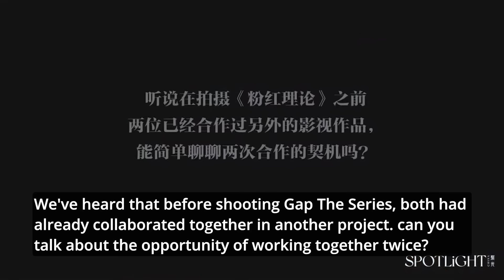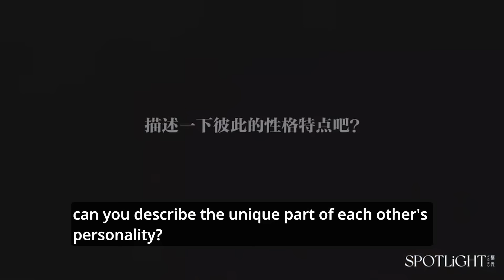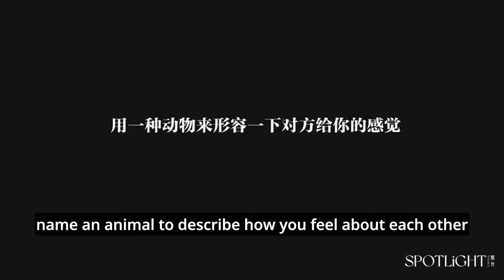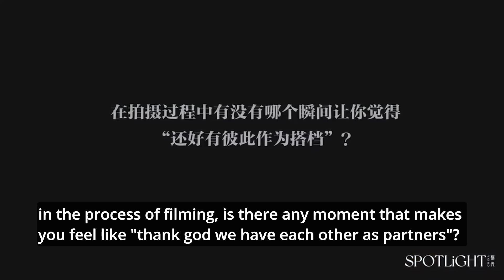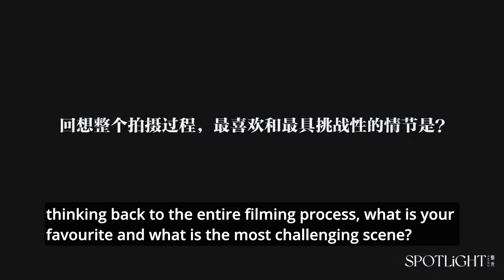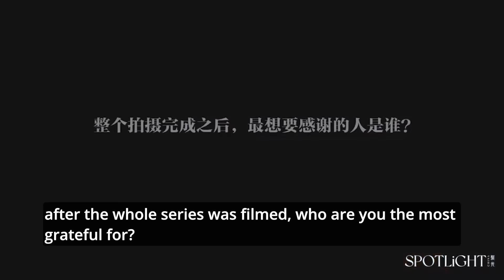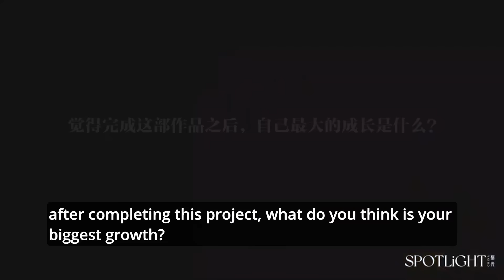(ENGSUB)[CC] FreenBeck Spotlight Magazine Interview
Sorry it's bad translation work, cos i translated it from chinese subs to english

REMEMBER THIS IS BAD TRANSLATION!!!
I'm NOT THAI, I translate the chinese subtitles and have learnt basic thai from my uni. I normally don't refer to other translators, only after I uploaded then I look them up, it's a bad habit, I know.